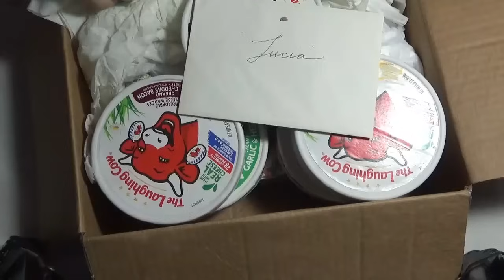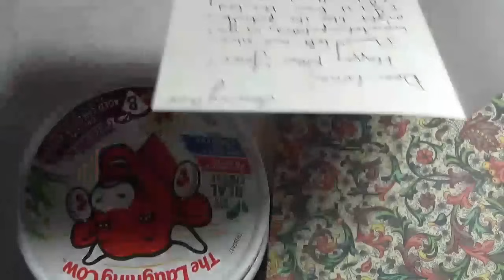Endless Kindness In A Jewelry Box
My eBay